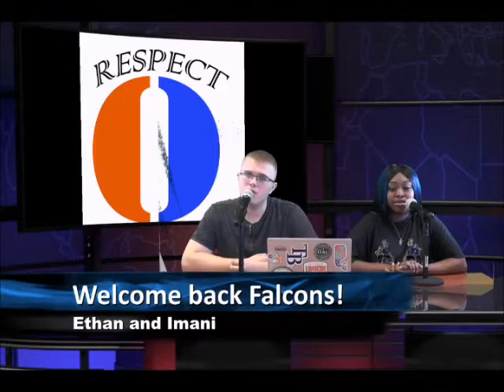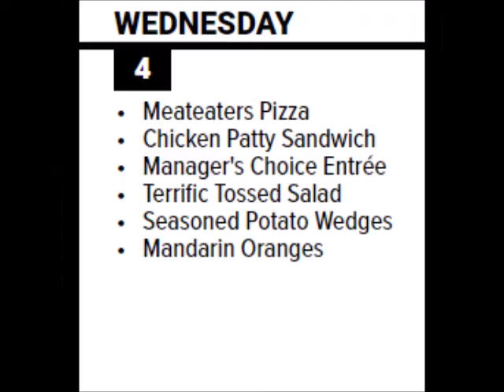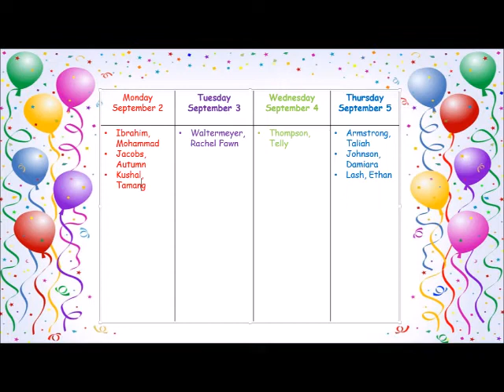September 5 morning announcements